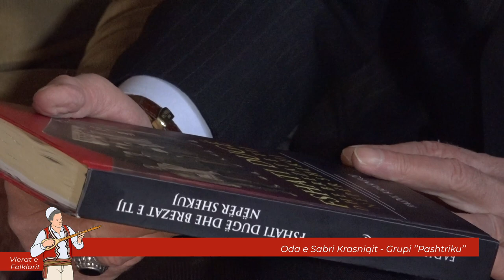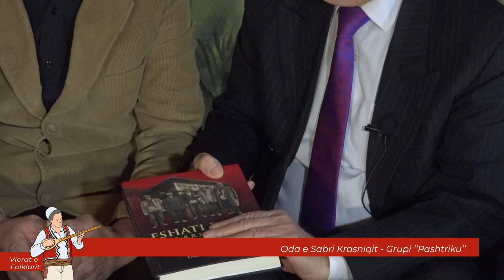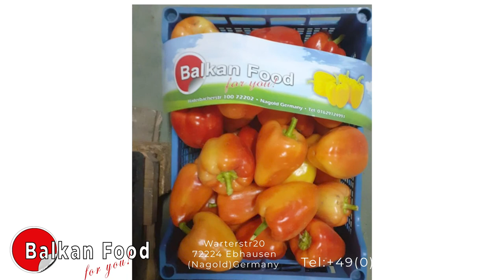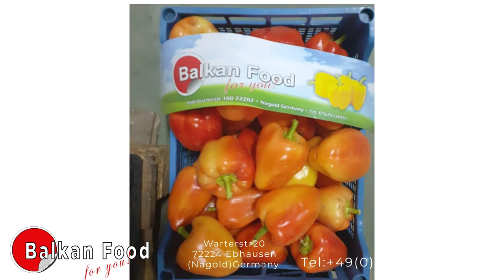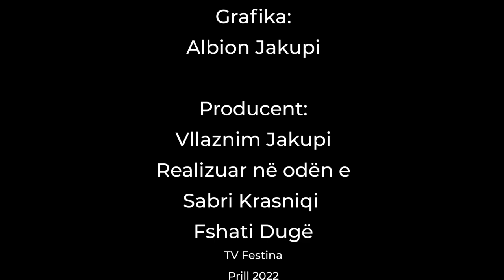Vlerat e Folklorit Grupi ’’Pashtriku’’